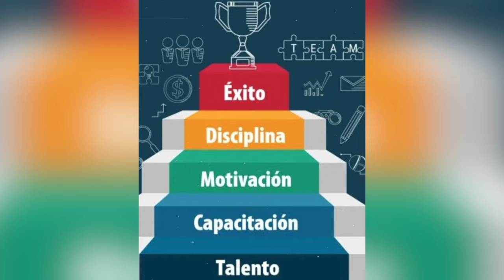La dura etapa que vivió Espinoza Paz en su adolescencia 😱💔😭